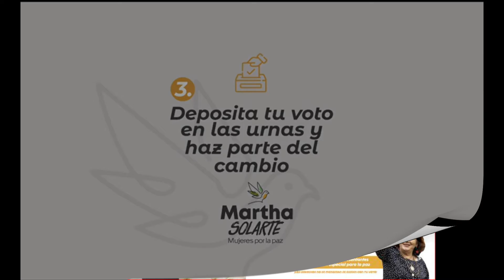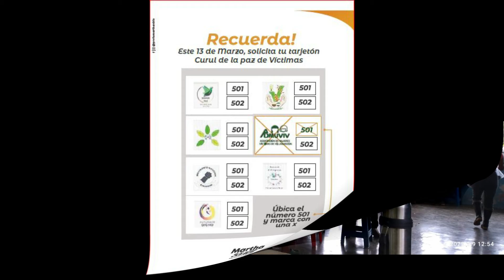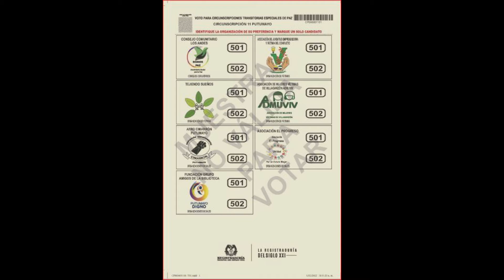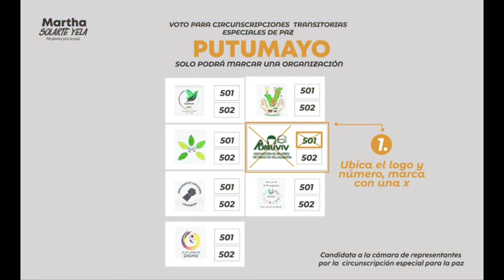MARTHA NIRIS SOLARTE YELA PRESENTACION